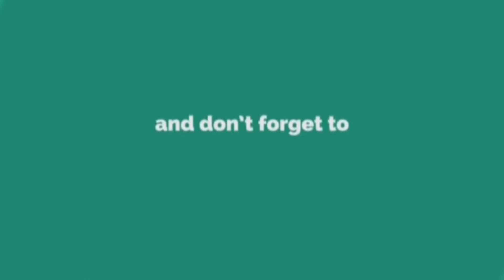बेसन के लड्डू | aasani se banaye besan ke laddu | हलवाई के जैसे बेसन के लड्डू बनाए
Besan-250 gm
Sugar-200 gm
Gee-200 gm
Dryfruits
Ilaychi-4 pic